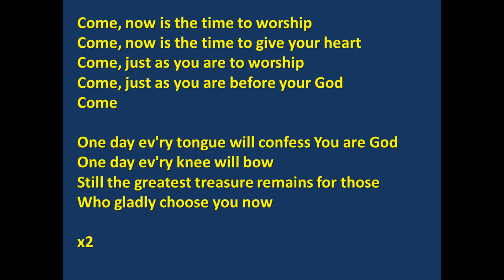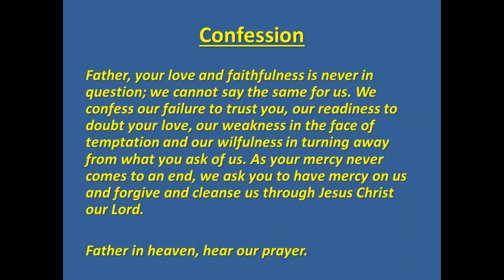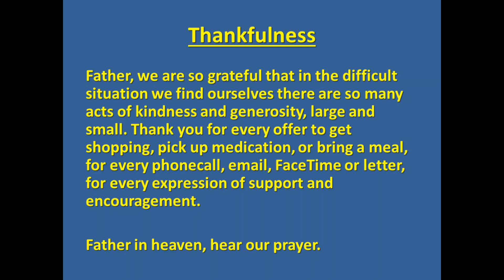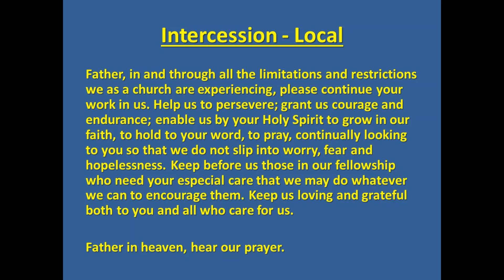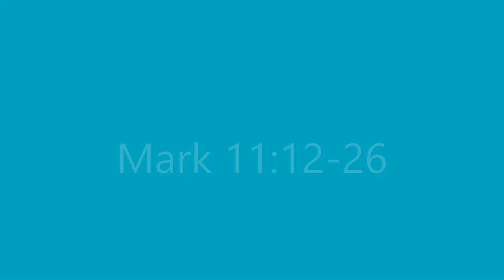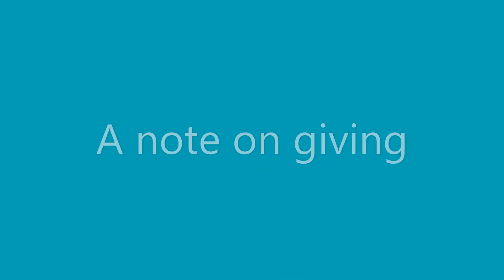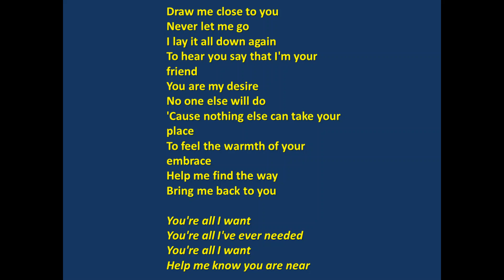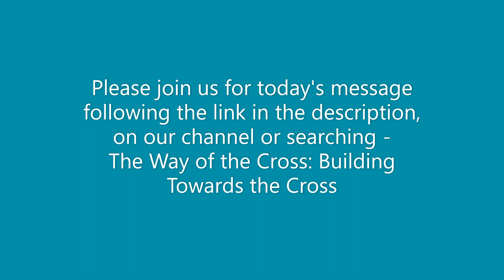Palm Sunday Service, 5th April 2020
Join together for the  first of our Holy Week services.